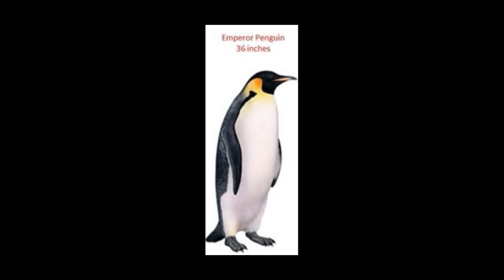FATE is a Nostalgic Thought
Not to be confused with Fate: Grand Order.

A game that holds a very, very nostalgic place in my heart. Love the game to death but it certainly has its flaws.

Uhhhhhh that's it lol

Footage Credit:
Rugrats: Royal Ransom Gameplay Footage:

Music used (in order):
Resident Evil 2: Save Room
Fate: Captain O'kane
The 7th Saga: The Seven Apprentices
Fate: The Clergy's Lamentation
Fate: Dungeon 1
Fate: Good Morning To Your Nightcap Behind the Haystack